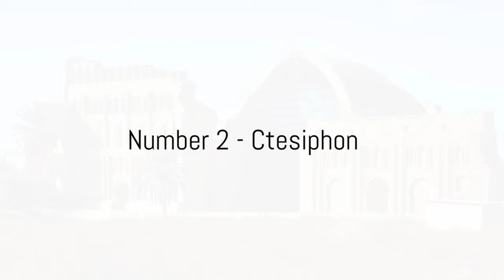Top10 Best Places to Visit in Iraq | 4K HD Travel Iraq Video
Welcome to our latest travel adventure! Join us as we delve into the vibrant and historic land of Iraq, a country rich in culture, history, and breathtaking landscapes. In this video, we present to you the top 10 must-visit places in Iraq, showcasing the diverse beauty and charm this remarkable nation has to offer.

From the ancient wonders of Babylon and the mesmerizing ruins of Hatra to the bustling markets of Baghdad and the serene waters of the Tigris and Euphrates rivers, Iraq is a treasure trove of unforgettable experiences waiting to be explored.

Whether you're a history buff eager to walk in the footsteps of ancient civilizations or a nature enthusiast seeking adventure in the rugged mountains and lush valleys, Iraq has something for everyone. Join us on this virtual journey as we uncover the hidden gems and iconic landmarks that make Iraq a truly unforgettable destination.

So pack your bags, grab your camera, and get ready to embark on an unforgettable journey through the top 10 best places to visit in Iraq.